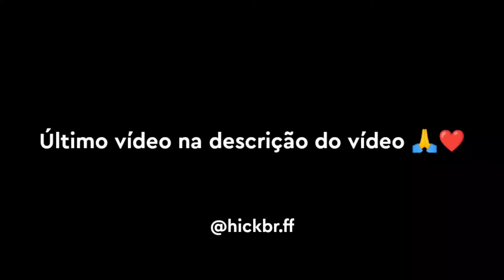Just Perfect ☂️ iPhone 12 Pro Max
Editor: Kinemaster